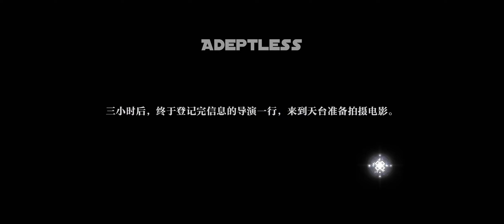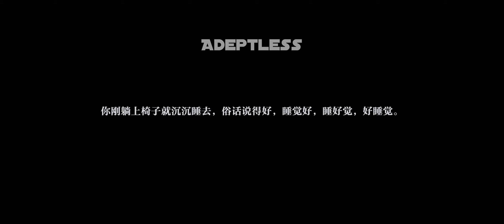Gui Long Chao - Official Released Gameplay (Android/iOS)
Gui Long Chao (归龙潮) - Official Released Gameplay (Android/iOS)

Gui Long Chao: Reshaping the Oriental Trend

[Game Introduction]
"Gui Long Chao" is a national trend action RPG developed and launched by Longchaoge Studio. Its story takes place in a new city "Kowloon District" where tradition and modernity collide. As the name suggests, this city consists of nine districts, and the streets and alleys gather a retro, trendy and bizarre atmosphere. Of course, in the corners where street lights cannot shine, there are also treacherous undercurrents. You will play the role of a "film director", form a "crew", and travel through nine districts with different styles, order and chaos. Collect clues under the guise of "filming" and gradually discover the truth hidden in this city.

[National trend blocks, insight into the forces of other worlds]
The water town Wuli District with music and singing, the wasteland Fuxi District with strong wine and wind, the commercial port Chaofeng District with clinking glasses... Here, you can not only appreciate various traditional national style design elements, but also experience the visual impact brought by modern trends at the same time - fireworks and pavilions are hidden in the towering buildings, flying eaves and brackets can also be integrated with neon lights, and authentic dialects from all over the world linger in your ears... As a director, you find that undercurrents have long been surging under the prosperity.

[Transform into a director and recruit actors from all walks of life]
Switch between the flashing neon buildings like a swimming fish, pass by the speeding sky train, jump in the roll, jump over the dragon gate, and recruit your exclusive Long Yin with one click! A skilled but naive cultivator, a mysterious girl who exchanged her heart for longevity, a middle school goddess who controls the power of wind and snow... Each of the dragons has its own strengths. Join them and create a great movie that belongs to you!

【Team Challenge, Refreshing Combo Combo】
Form a shooting team with the dragons and explore the mysterious and unpredictable Dragon Realm. Each dragon performs its duties, and the three major positionings of toughness breaking, assistance, and output are reasonably matched. Break toughness and reduce enemies, assist and bless, output damage, and use cutting skills reasonably. Even newbies can easily perform smooth combos and enjoy a hearty combat experience!

【Strong enemies are coming, challenge your body movements】
Dangers are everywhere in the Dragon Realm, and unknown threats that are out of control are lurking here... The adventure process is full of dangers, and your movement limits are challenged all the time! There is no need to be afraid even when facing strong enemies! Understand the monsters' attack mechanisms, use dodge and sprint reasonably, run at high speed, evade and move flexibly, and become a master of physical skills in the blink of an eye!

Official Released:
Size: 14,27 GB